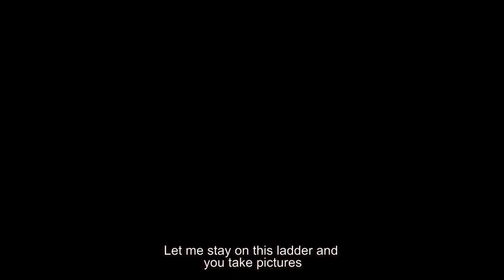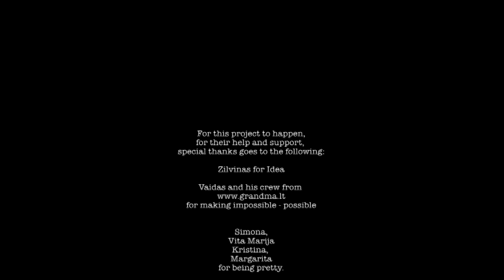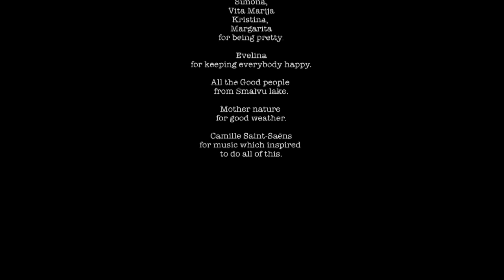Making of "The Carnival of the Animals"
Sounding photo emotions. Jules Robi Verne & Geri Dagys Photography Capturing the sound in silence, melody among the elements of nature, vibrations caused by spreading music, emotions that are revealed by observing the force of Nature and Creation... Eternal longing for absolute harmony, attraction of the natural beauty, quest of positive and inspiring experiences and emotions. This project fuses three worlds: Earth (Nature), Man (The Creator) and Music (Sound). The three elements are merged just for this one moment. The photo shoots are done in the natural environment, without editing, avoiding any post-production interference. During the photo shoots, musicians perform movements from the famous suite "The Carnival of the Animals" by Camille Saint-Saëns, assigned to them by their instrument. Black and white photography was chosen for this cycle not to distract the viewers with the information conveyed by abundance of natural colors, and to allow them to focus on the depth of the captured moment.
Here we present series of photographs, where the three most beautiful creations of the Universe -- Earth, Man and Music are embodied by the Lake Smalvos in Lithuania, young musicians and ballerinas, and the famous "Swan" from the suite "Le carnaval des animaux" (The Carnival of the Animals) by Camille Saint-Saëns.

For this project to happen,
for their help and support,
special thanks goes to the following:

Zilvinas for Idea

for making impossible - possible

Simona,
Vita Marija
Kristina,
Margarita
for being pretty.

Evelina
for keeping everybody happy.

All the good People
from Smalvu lake.

Mother nature
for good weather.

Camille Saint-Saëns
for music which inspired
to do all of this.